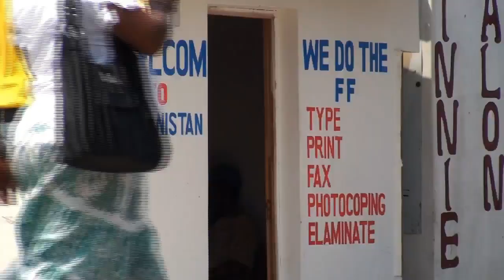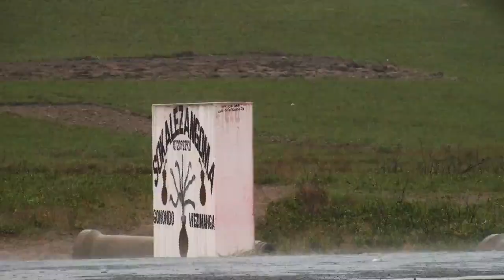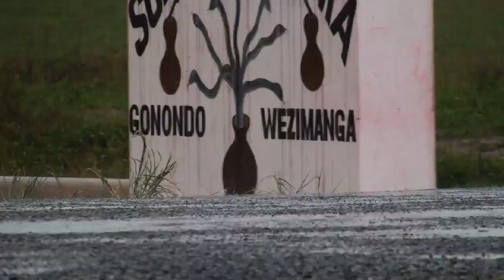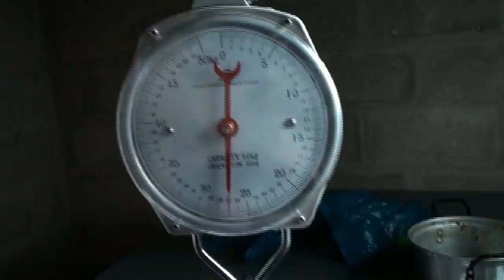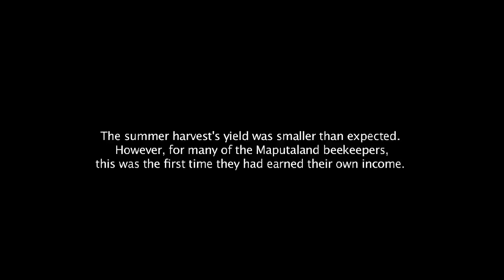Honey Dreamin' Maputaland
A film by Sally Giles and Laura Maxwell Stuart